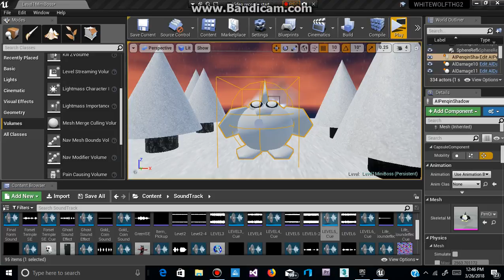White Wolf - Treasure Hunter - Dark Temple - 5-1 Rematch MiniBoss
Dark Temple mini boss rematch.